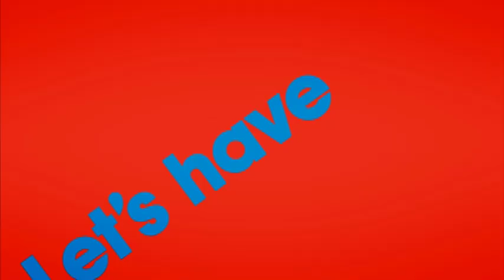MNM: Fouradi zingt live Daar Gaat Ze van Clouseau!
Fouradi zingt live Daar Gaat Ze van Clouseau in de MNM50!